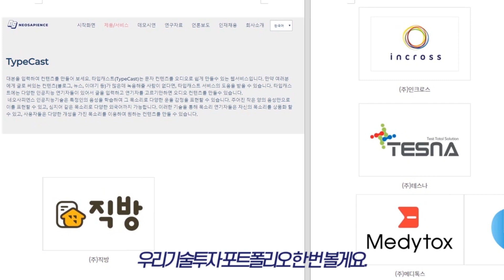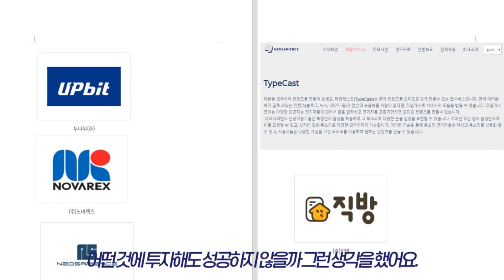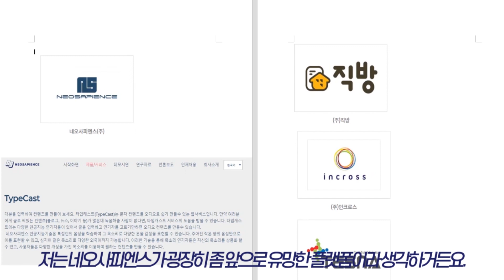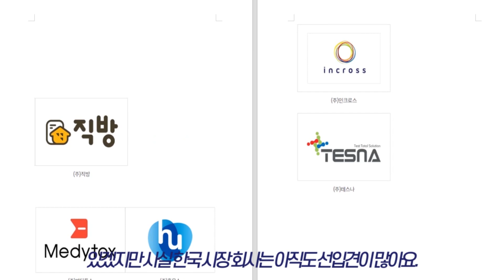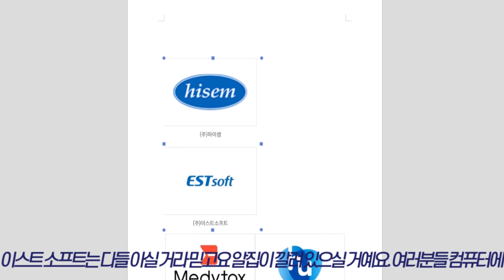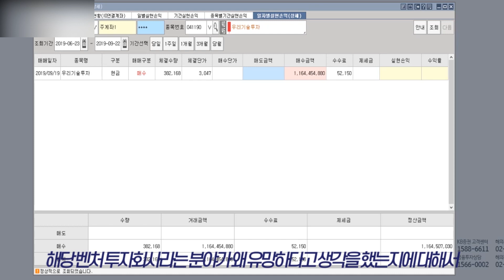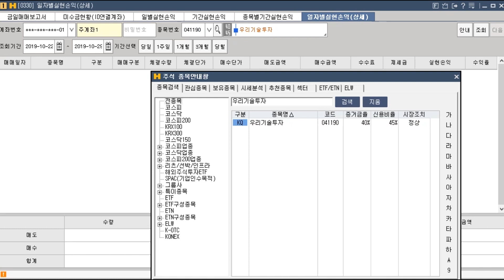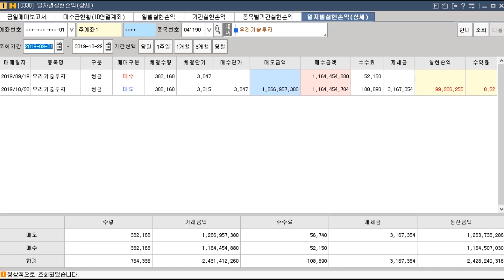우리기술투자 1억원 수익실현, 투자아이디어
우리기술투자 매수와 매도를 마친 영상입니다.